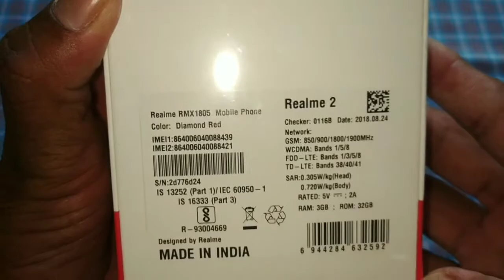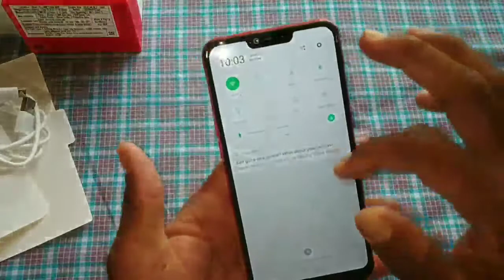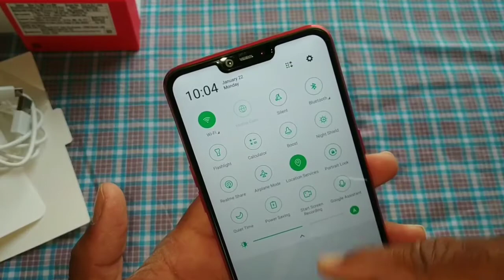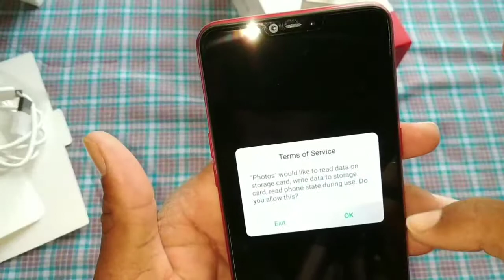Realme 2 Unboxing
assalamualaikum
Dosto is video me  Maine Realme 2 ki Unboxing Kiya hai.Reame 2 me dekneko milta hai dual 13MP + 2MP rear cameras aur  8MP front-facing shooter camera. Ye device me 6.2-inch HD+ display miljata hai. 3GB Ram aur 32GB ROM se shuruwat hota hai aur micro SD se storage ko expand bhi kar sakte ho. Ye handset Snapdragon 450 octa-core chipset ke sat ataa hai. is device me ap ek sat do 4G sim bhi use kar sakte ho yani isme Dual 4G active hai iske sat ap is smartphone me do sim aur ek micro SD card bhi Laga sakte ho aur isme 4,230mAh battery bhi milti hai. sat hi sat is device rear-mounted fingerprint sensor aur face unlock ka option milta Hai.aur sabhi tarah ke basic sansar bhi mil jate Hain.